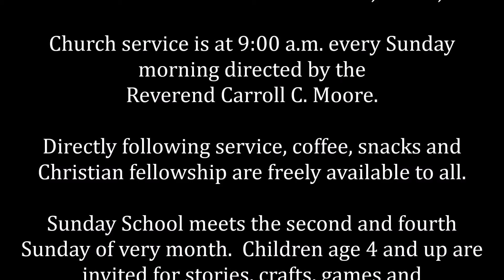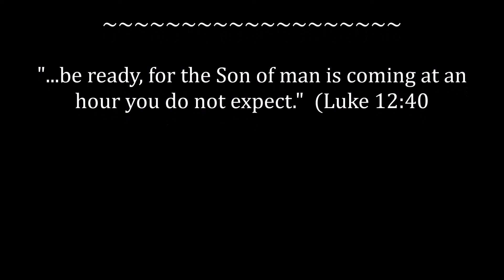NSUMC Sunday Sermon 01 03 16